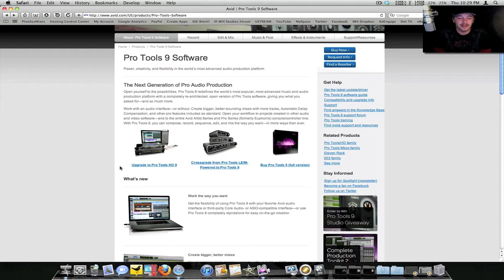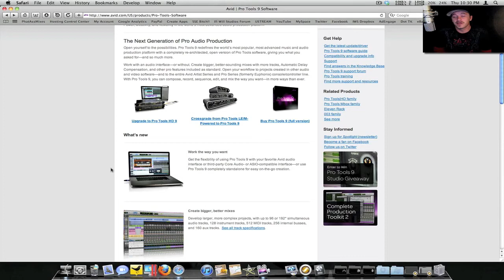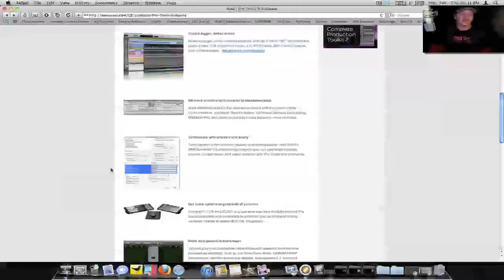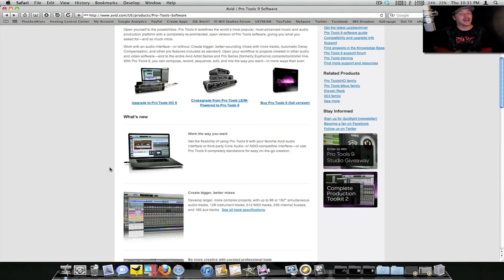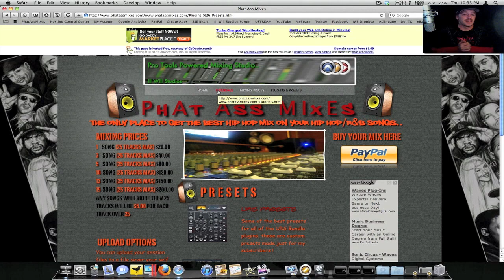First Look At Pro Tools 9 With Ill Wiil Studios!!!!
LINKS